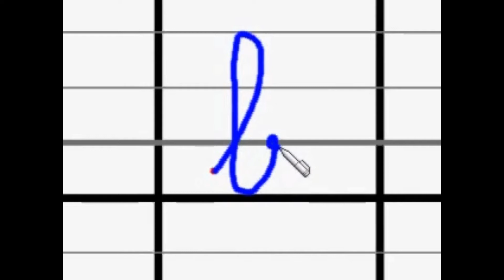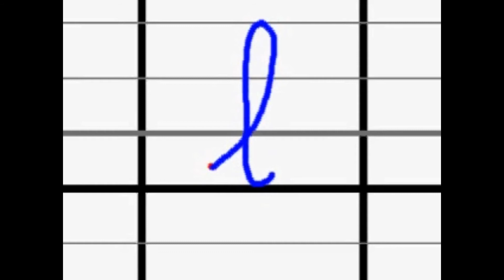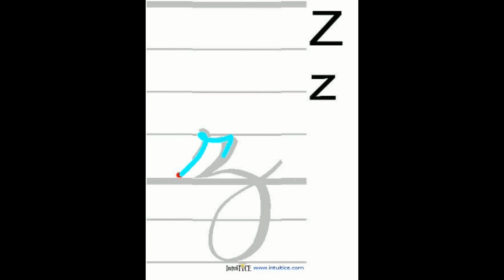Écrire l'alphabet en cursives